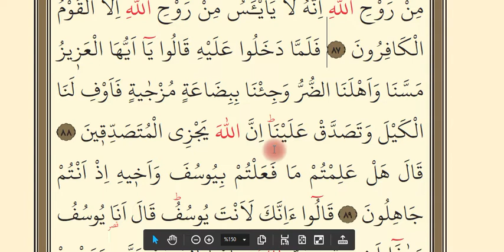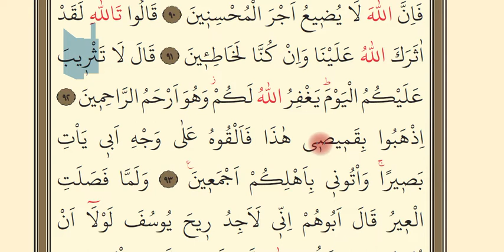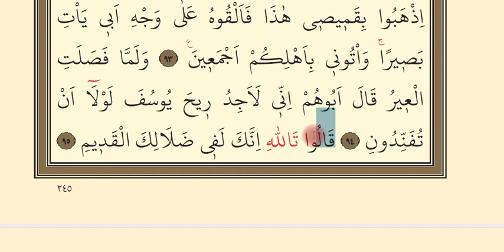Yusuf Suresi 87-95. Ayetler | Yüzüne Okuma Dersi | Kırık Meal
Yusuf Suresi 87-95. ayetlerin yüzünden tecvidli okunuş şeklini bu videomuzda ele aldık.
Kuran-ı Kerimi Yüzüne okumamızı nasıl geliştiririz?
Yüzüne Kuran okumayı geliştirmek için günde bir sayfayı tecvid kaidelerine riayet ederek sürekli tekrar etmek gerekmektedir. Bu yöntemle Kur'an'ı Kerim okuyuşunu hızlandırabilirsiniz.
Bu videoda ayrıca ayetlerin kısa / kırık meallerini de vermeye çalıştık.